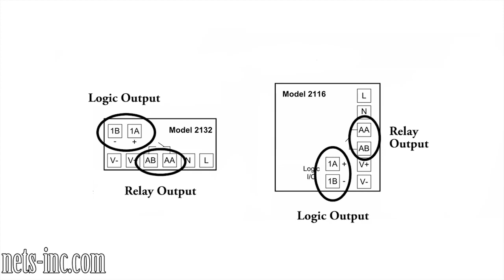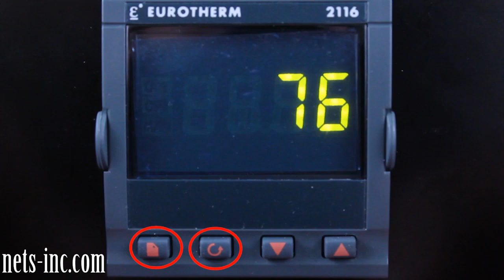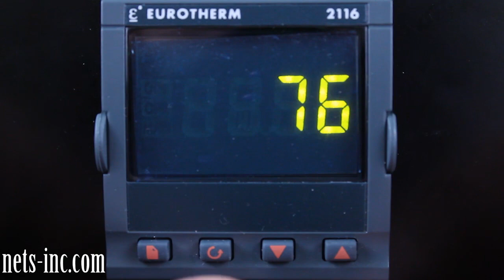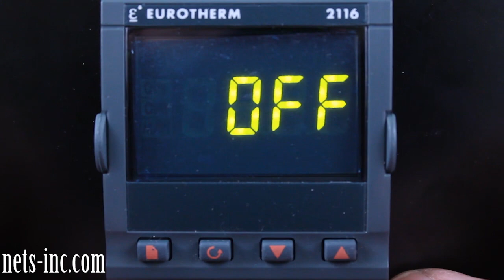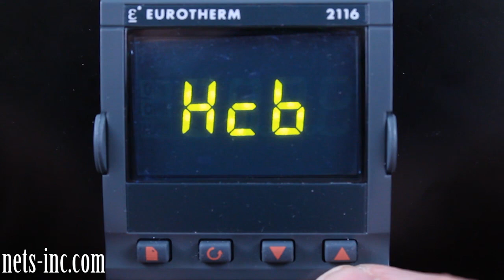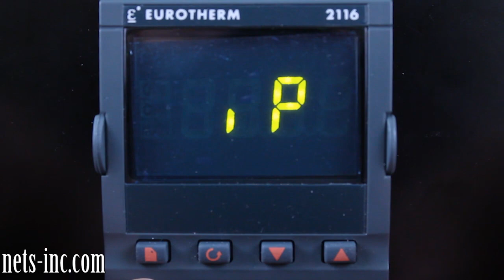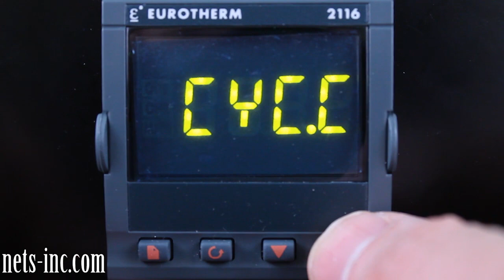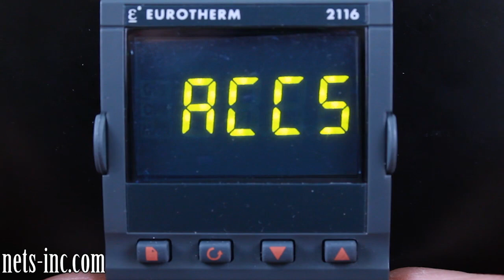Basic 2132 2116 Operation Level Setup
This video gives you step by step instructions on how to put a Eurotherm EPC 2132 or 2116 Controller into the Operations Level, so that you can configure the unit for your process.

Engineers don't have time to worry if their equipment is insufficient or incorrect for their application. New England Temperature Solutions (NETS) is the expert in industrial temperature controls. Our clients can rest easy knowing they have the right solution for their application, and a partner they can trust.